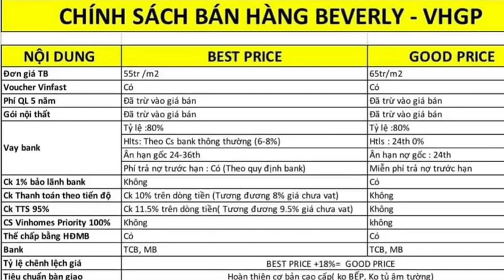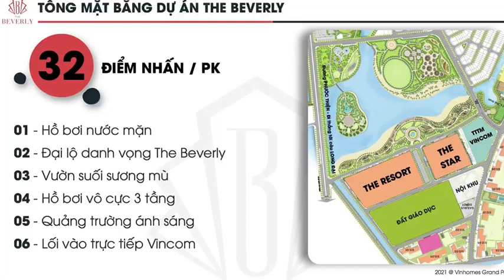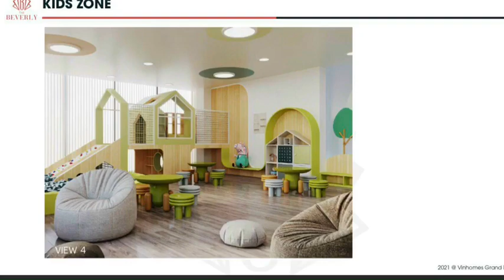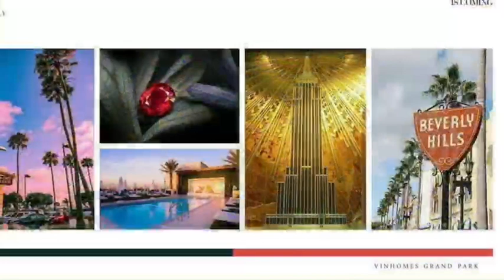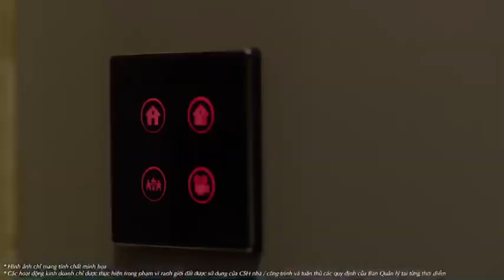Thông tin chính sách bán hàng và giá bán The Beverly - Những ưu điểm nổi bật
CHÍNH SÁCH BÁN HÀNG THE BEVERLY
Chính sách bán hàng gồm hai phương án Good Price và Best Price. Chính sách chung là Tặng Voucher Vinfast.

Chính sách Best Price Beverly
➤  Thanh toán sớm từng tiến độ: ~8%.

➤  Thanh toán sớm 100%: Chiết khấu ~9.5%.

Chính sách Good Price Beverly
➤ Hỗ trợ vay mua 80% giá trị căn hộ,

➤ Lãi suất 0% (dự kiến 24 tháng)...
Thông tin mở bán The Beverly và chính sách, giá bán tại
THÔNG TIN LIÊN QUAN:
🔷 Chi tiết thông tin dự án Vinhomes Grand Park Thủ Đức
🔷 Đánh giá The Origami Vinhomes Grand Park từ giới đầu tư và chuyên gia
🔷 Thông tin dự án căn hộ The Beverly Vinhomes Grand Park quận 9
🔷 Tư vấn & mua bán Bất động sản qua ứng dụng VR 3D View 360